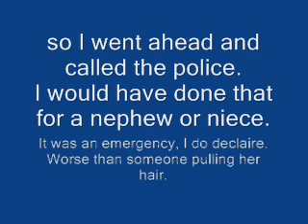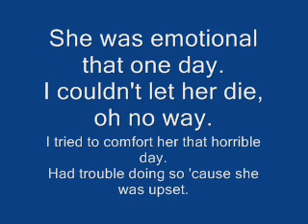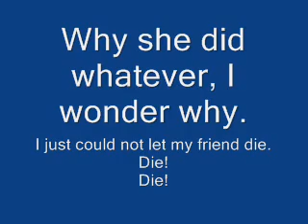I won't let her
this particular song is about a friend that I had who considered suicide. It bothered me so bad that I did call the police on her. at first, she was upset that I did but later on she did thank me for it and apologized to me for getting mad at me. Still, It did make an impact on me, so I wrote this song.